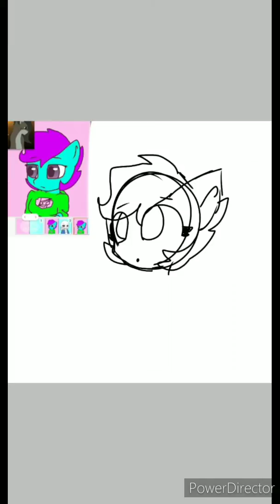Drawing sans fangirls #1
E

Song: what are you doing